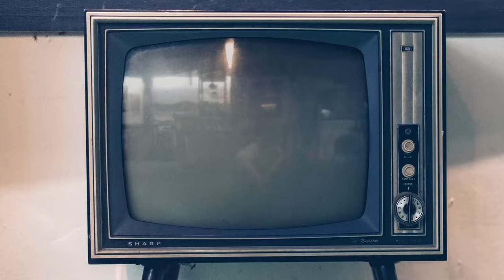Gianmarco Saurino intervista Per Elisa - Il caso Claps: «Gildo ruolo più difficile che ho mai fatto»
Vi presentiamo la nostra video intervista a Gianmarco Saurino, tra i protagonisti della miniserie "Per Elisa - Il caso Claps" nei panni di Gildo Claps, fratello di Elisa.

Guarda anche le altre nostre video interviste al cast.

Sinossi: "Per Elisa - Il caso Claps" ricostruisce uno dei più sconvolgenti casi di cronaca nera recenti: gli omicidi di Elisa Claps ed Heather Barnett. Elisa Claps esce di casa per andare a messa in un’assolata domenica mattina nel Settembre 1993 a Potenza. Da quel momento in poi nessuno avrà più sue notizie, fino al ritrovamento del suo corpo 17 anni dopo, nel sottotetto della chiesa dove era stata vista l’ultima volta in vita. Nel Novembre 2002 a Bournemouth, sulla costa meridionale dell’Inghilterra, Heather Barnett, una madre single di due adolescenti, viene trovata in casa a terra, coperta di sangue, orribilmente mutilata. Il giorno della scomparsa, Elisa Claps aveva appuntamento con Danilo Restivo, poco più grande di lei, proprio nella chiesa dove poi fu ritrovato il suo corpo.

Danilo Restivo era anche il vicino di casa di Heather Barnett, e su di lui la polizia inglese appuntò presto i suoi sospetti. Ma ci vollero anni per connettere i due delitti e far condannare il colpevole. Un ruolo fondamentale perché questo avvenisse è stato svolto dalla famiglia Claps e, soprattutto, da Gildo, fratello maggiore di Elisa, che aveva 24 anni all’epoca della scomparsa della sorella. Per Elisa - Il caso Claps è la storia della ininterrotta battaglia di Gildo Claps e della sua famiglia per fare luce sulla scomparsa di Elisa, assicurare il suo assassino alla giustizia e sul perché la verità sia potuta rimanere oscurata per così tanto tempo.